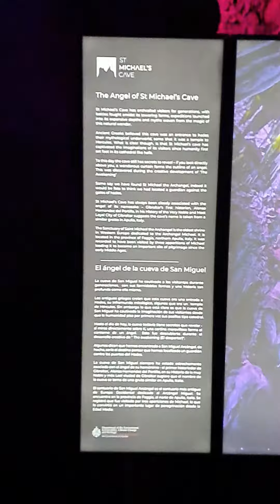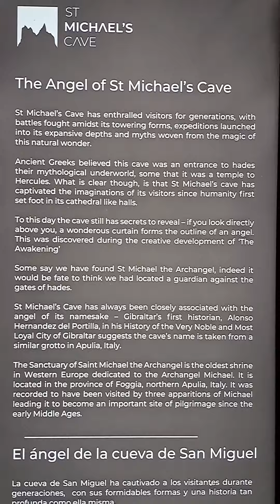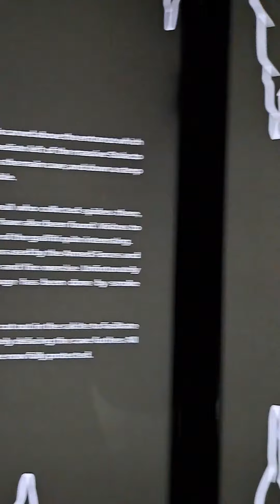St. Michael's Cave (17.03.2024) (3)